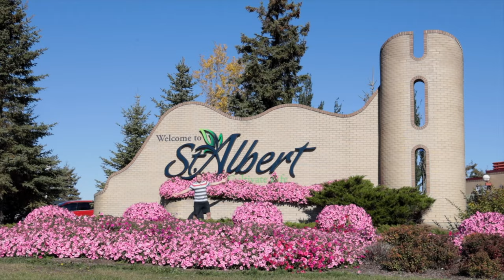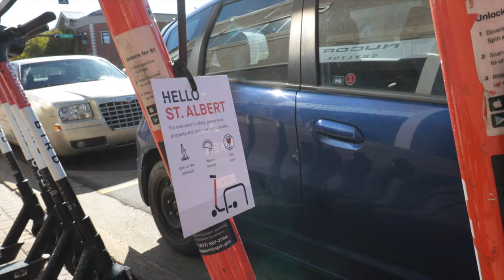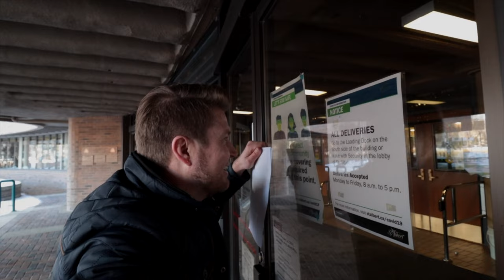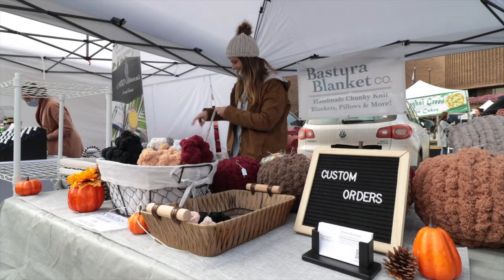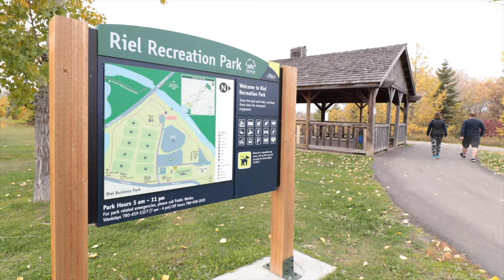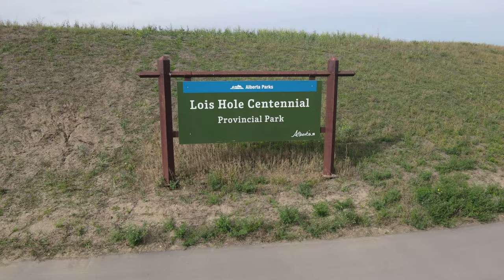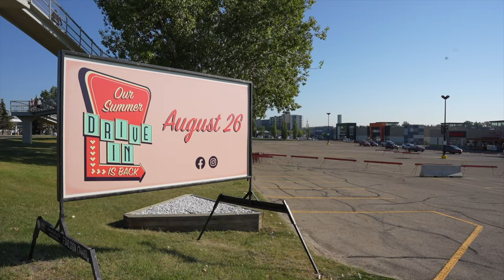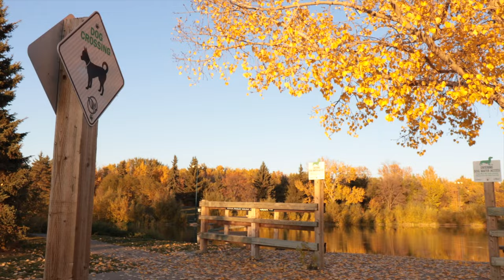FULL ST. ALBERT TOUR - Summertime Living In St. Albert | St. Albert, Alberta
Full tour of St. Albert, Alberta - see exactly what living in St. Albert, Alberta and what living in Alberta in the Summertime is like!

If you’re thinking of moving to St. Albert, Alberta, or moving to Alberta and are wondering what living in St. Albert, Alberta is like - then this video is for you!

St. Albert is an amazing place to live and I consider myself very fortunate to be living in St. Albert and being able raise my family here in this awesome city. It was a complete honour to be able to take you all around St. Albert and show you why I love living in St. Albert so much!

In this video I take you on a full tour around St. Albert, Alberta so that you can see all the many things that St. Albert, Alberta has to offer in the Summer/Fall time. The Summer and Fall is a pretty special time in St. Albert, Alberta so I hope I did it justice.

Wondering what St. Albert, Alberta is like in the Winter time? This video on the this channel gives a pretty good idea of that as well as going over the 7 pros and cons of living in St. Albert

Thinking of moving to St. Albert, Alberta and buying a house here in St. Albert? Being born and raised in St. Albert, you’ll get a ton of local St. Albert real estate market expertise from me as a St. Albert real estate agent / REALTOR® focused on the St. Albert real estate market.

If you have any questions about living in St. Albert, moving to St. Albert, or about buying a home in St. Albert and the St. Albert real estate market - feel free to reach out and I’d be happy to answer your questions!

Mike Banks is a St. Albert REALTOR® / St. Albert Real Estate Agent Serving the St. Albert & Area real estate market with All Things Real Estate.

👨‍💼 Mike Banks
🏡 Licensed Real Estate Professional
🏆 RE/MAX Excellence